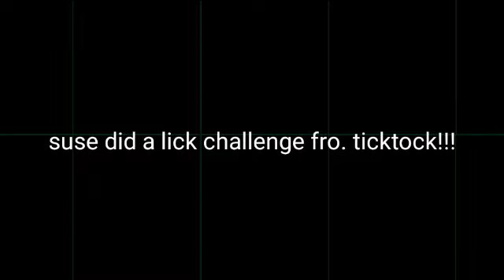Deltarune Chapter 2 Devious Lick Reference 😈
Yeah I don't know